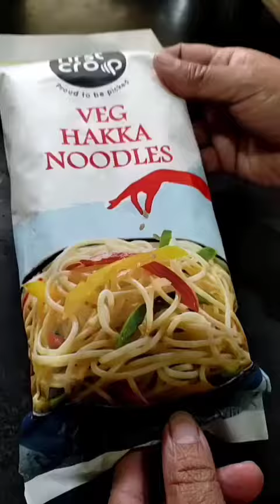एक आसान ट्रिक से बनाए वेज हक्का नूडल्स की रेसीपी | Veg hakka noddles recipe | Cooking with Swarnlata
Serving :- 2 plates

Ingredients

For boil
1. Hakka noodles :- 1 packet
2. Oil :- 2 spoon
3. Water

For making

1. Boiled Noodles
2. Oil :- 1/2 tsp
3. Onion :- 1/2 cup
4. Carrot :- 1/2 cup
5. Capsicum :- 1/2 cup
6. Cabage 1 cup
7. Red chili sauce 1 tbsp
8. Soya sauce
9. Green chili sauce 1tbsp
10. Tomato sauce

अवयव

उबालने के लिए
1. हक्का नूडल्स:- 1 पैकेट
2. तेल :- 2 चम्मच
3. जल

बनाने के लिए
1. उबले हुए नूडल्स
2. तेल :- 1/2 छोटा चम्मच
3. प्याज :- 1/2 कप
4. गाजर :- 1/2 कप
5. शिमला मिर्च :- 1/2 कप
6. पत्ता गोभी 1 कप
7. रेड चिली सॉस 1 बड़ा चम्मच
8. सोया सॉस
9. हरी मिर्च की चटनी 1 बड़ा चम्मच
10. टमाटर की चटनी

Recently uploaded